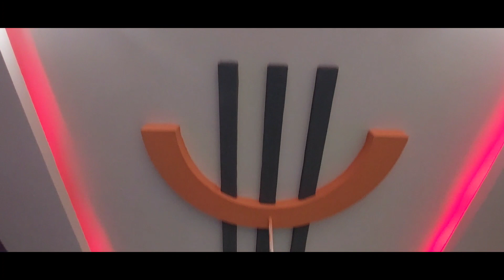24 Lacs మాత్రమే || Independent House for Sale in Vijayawada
Property Description:
3 sides road for this villa with full ventilation
Excellent vasthu.
OTHER PROPERTIES:

250 Sq Yards Villa|| 55 Lacs Only ||అర్జెంటు సేల్ My విల్లా in Nagole Hyderabad|| 55 Lacs Only

25 Lac Royal Triplex Villa||Lb Nagar||అదిరిపోయే interiors||Modular kitchen||Home Theatre||For Sale square yards,

Independent house (G+)1

Ground floor: 2BHK,  Living, dining, modular kitchen, and guest bedroom in ground floor with parking space for 2 big cars.

1st floor: 2BHK Master bedroom with bath and dress areas, one children bedroom with bath and dress area, one pooja room, full east side portico.

Full compound wall for a villa with sliding entrance gate.

Solar water heater installed on the rooftop and all taps are hot and cold water mixers

Internet and TV lines for all floors.

Manjeera water connection with 10k liters underground water storage sump

1500 liters terrace water tank.

Pressure pump and water softeners installed.